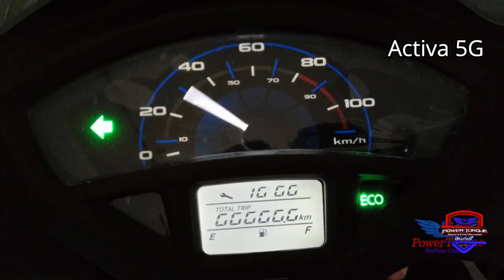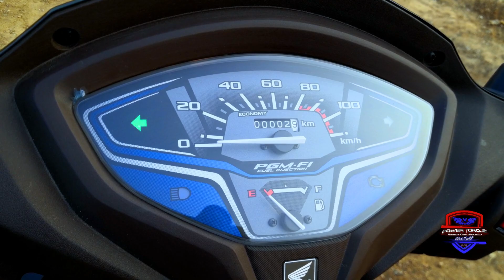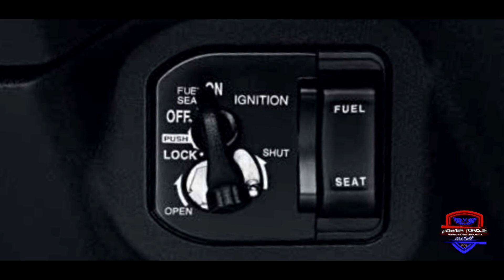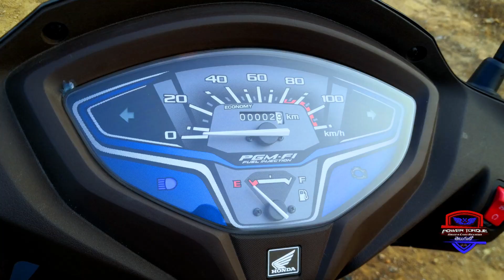Honda Activa 6G 20th Anniversary Special Edition //Walkaround Review In Telugu //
BGM Courtesy : NCS Music Channel.